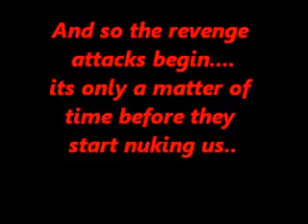BREAKING NEWS TALIBAN BACK WITH MORE BOMBS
ATTACK IN PALISTAN BY TALIBAN